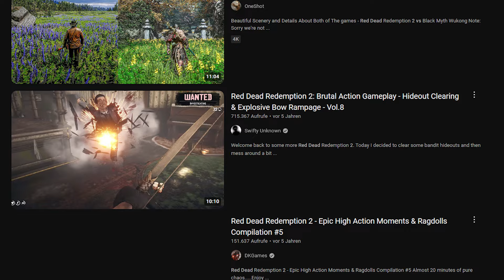ATEMBERAUBENDE GRAFIK: Diese 10 Spiele musst du gesehen haben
❤Jetzt Kanalmitglied werden & tolle Vorteile erhalten❤

🔵Mehr von Doc Simpson🔵

💻Mein Hardware💻

💻Mikrofon: Shure SM7B
💻Mischpult: Go XLR Mini
💻Mikrofon Arm: Rode PSA 1
💻Webcam: Logitech Brio: h
💻LED Keylight
💻Tastatur: Logitech G213
💻Maus: Logitech G502 SE
💻Divoom Pixel Bildschirm